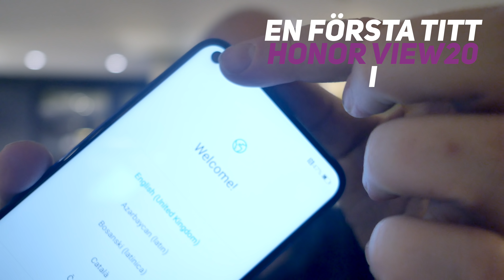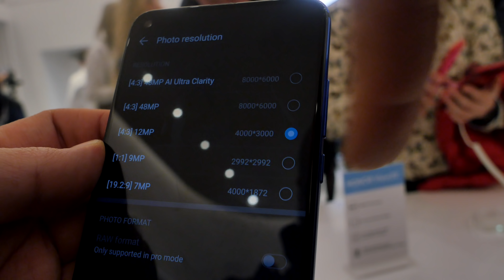En första titt: Honor View20 - första telefonen med hål i stället för flärp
Vi åkte till Paris för att kolla in Honor View20 - den första telefonen för den västerländska marknaden som saknar både flärp och rörlig kamera. I stället är det ett runt litet hål.

Honor View20 släpps idag den 23 januari i de flesta länder men här i Sverige får vi vänta lite till. Prislappen beräknas till runt 5000 kronor.